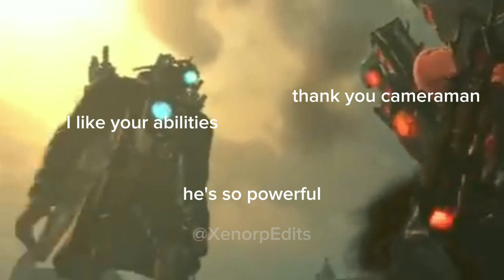skibidi toilet 59 with subtitles (a lot of talking from characters)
someone has returned
skibidi dop dop dop yes yes
subtitles video

credits: @DaFuqBoom

made by xenorp but remixed

edit: oops didn't add any tags(didn't get a lot of views)